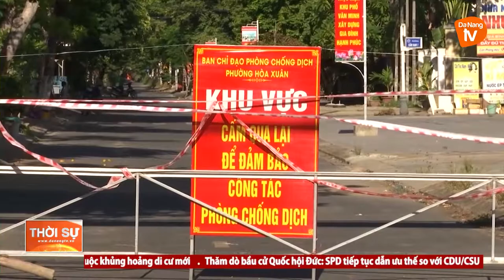ĐẨY MẠNH CÔNG TÁC TUYÊN TRUYỀN PHÒNG, CHỐNG DỊCH TẠI NÔNG THÔN